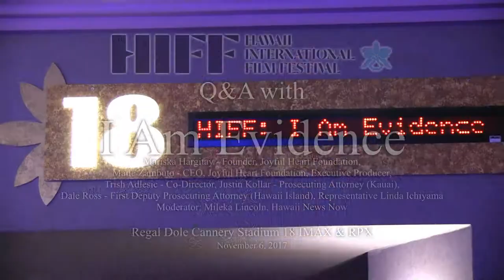HIFF 2017 Q&A with I Am Evidence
On November 6, 2017 at the Regal Dole Cannery Stadium 18 IMAX & RPX, HIFF screened the Hawaii premiere of the documentary film "I Am Evidence."

Following the film, a Q&A discussion moderated by Hawaii News Now anchor Mileka Lincoln was held with Mariska Hargitay, Founder & President of the Joyful Heart Foundation, Maile M. Zambuto, CEO of the Joyful Heart Foundation, film co-director Trish Adlesic, Kauai Prosecuting Attorney Justin Kollar, Hawaii Island First Deputy Prosecuting Attorney Dale Ross, and Rep. Linda Ichiyama.